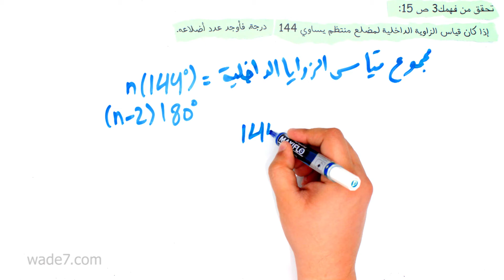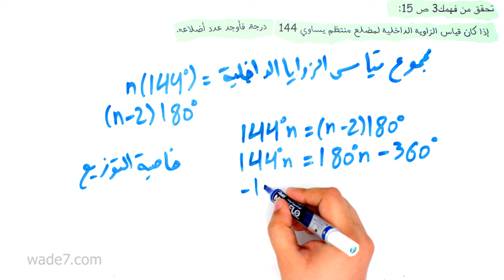تحقق من فهمك3